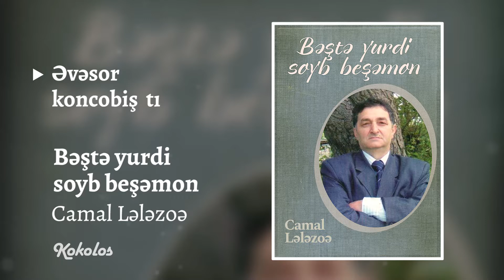57.Əvəsor koncobiş tı - Camal Lələzoə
57.Əvəsor koncobiş tı - Camal Lələzoə
Bəştə yurdi soyb beşəmon